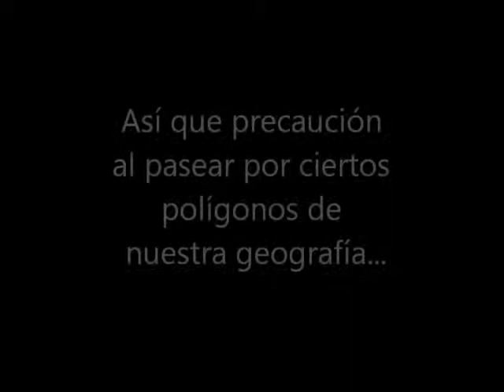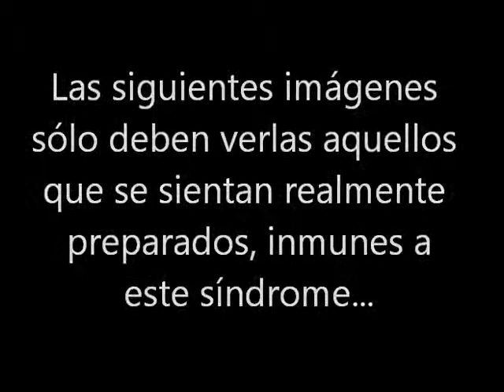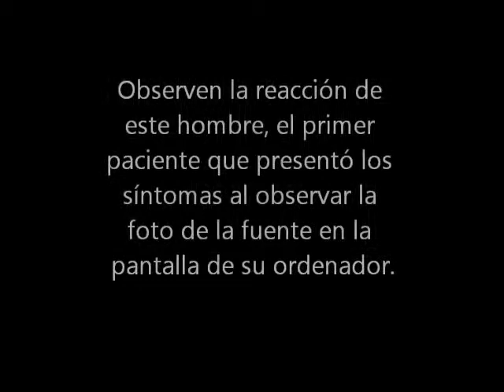POLIGONOS ARISTOCRATICOS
Nuevo síndrome descrito causado por el diseño y decoración de jardines y portales de polígonos.